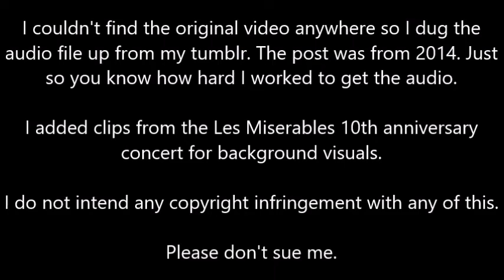Javert vs Enjolras Slime Tutorial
I found the audio!

I do not own the 10th anniversary Les Miserables concert or Epic Rap Battles of Historical Fiction.